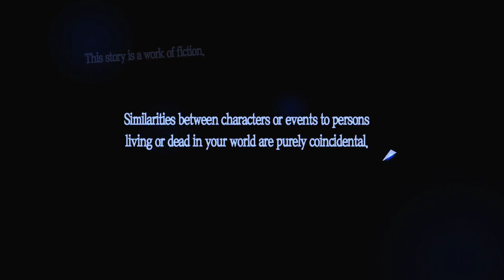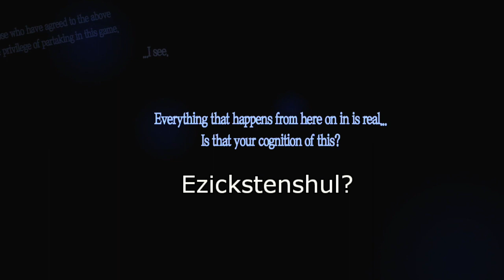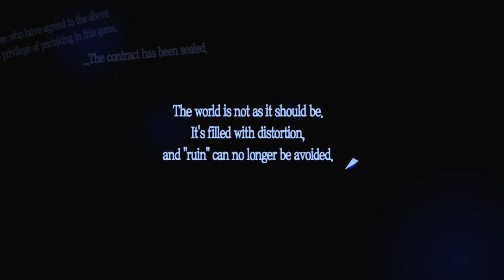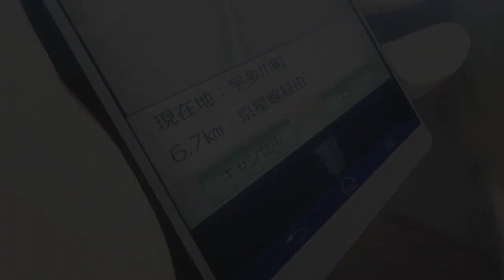WHERE'S JIROU? | Let's Play Persona 5 part 1 | Persona 5 gameplay episode 1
Where is that guy, anyway? He's gotta be in there somewhere.

Persona 5 starts off with a bang! No wishy-washy tutorials here! After we're forced to sign a contract about the nature of reality, the story starts somewhere in the middle. Sure, we have no idea what's going on, but damn if it isn't awesome. Being a Persona, it's mainly cutscenes, and will be for a while, but this is the start of what promises to be a long and engaging adventure. Let's Play Persona 5!

As with previous entries in the series, the game uses a turn-based combat system: battles can be initiated when the party runs into an enemy, or they can launch a surprise attack and gain an advantage in battle. In battle, the party has access to long-range and short-range weapons, in addition to being able to summon Personas. Personas, the manifestations of the main characters' inner psyche, in this game summoned through the mask each character wears. Beginning with an initial Persona, the party uses elemental, physical and magical attacks: each enemy has a particular weakness. If a character strikes an enemy's weak point, they are awarded an additional turn and knock down the enemy. When all enemies are knocked down, a "Hold Up" session is triggered. During Hold Up, the party can launch a devastating All-Out Attack, demand money or items, or enter Negotiation. Negotiation allows the protagonist to win the selected Shadow over to their side to become a new Persona: they can only be persuaded if the protagonist is of the right level and has sufficient room in their roster. If a party member is knocked out, they can be captured by the enemy Shadows, and will be unable to return to the party if the resultant Negotiation fails.

"Sophisticated Fight" by Falcom Sound Team jdk
Sora no Kiseki Zanmai